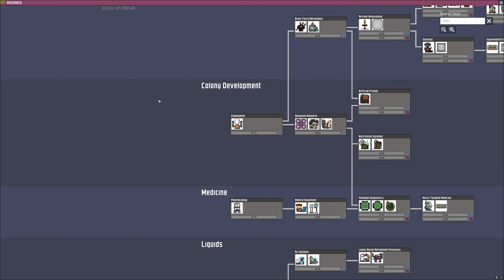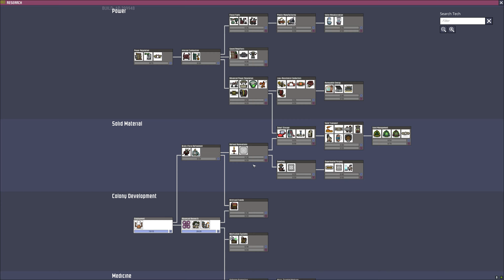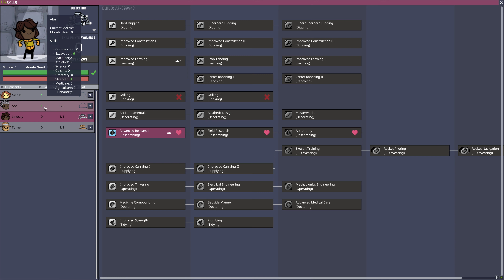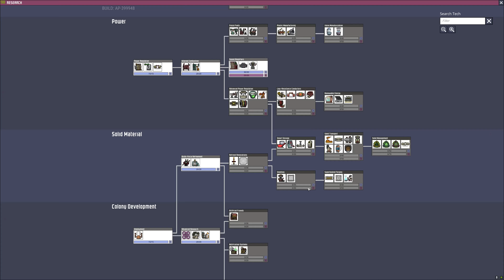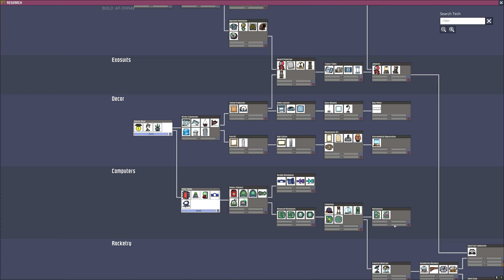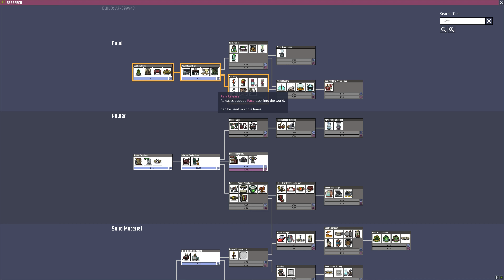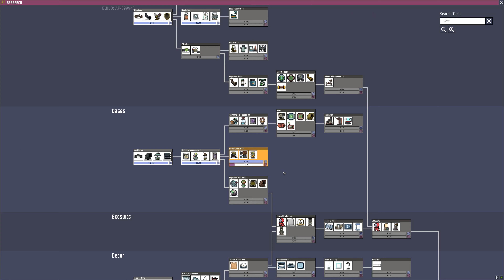Oxygen Not Included - new base - play through - Let's Play Oxygen Not Included - game play part 1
Hey Gamer, lets play ONI.
All comments will be appreciated and will be seen and answered.
this is a Terra planet and ideal one.
i use super speed mode sometimes.